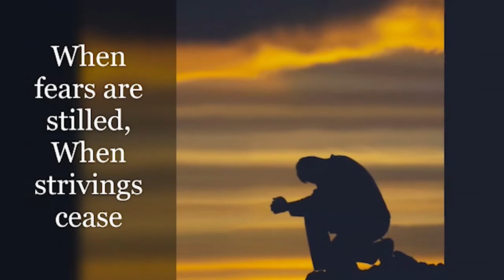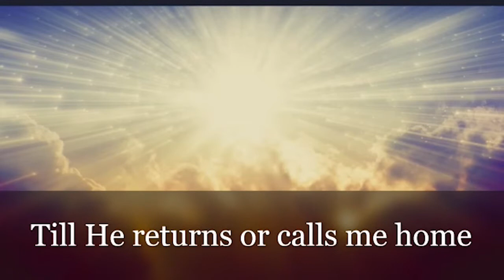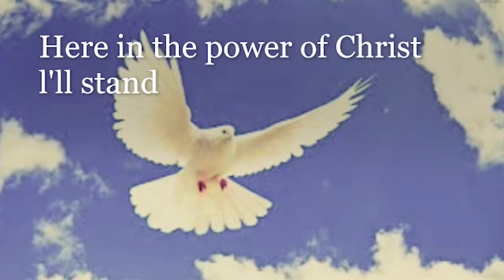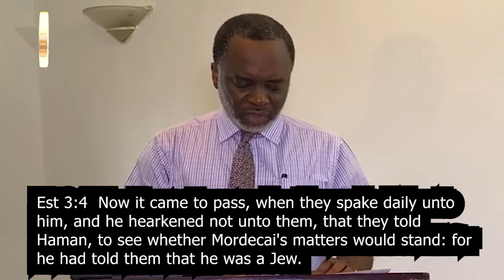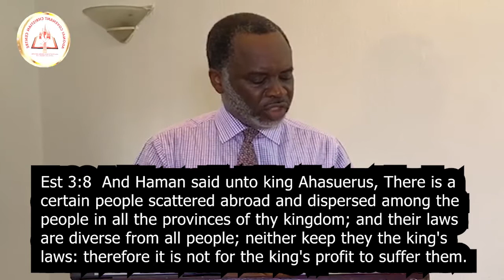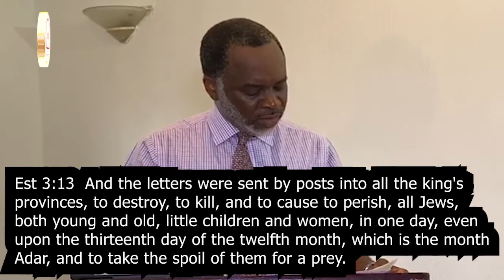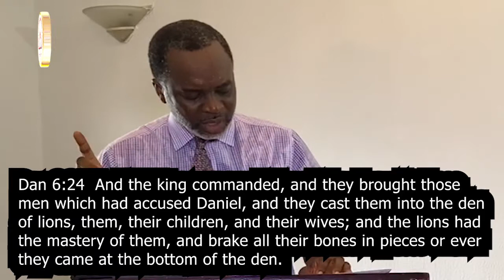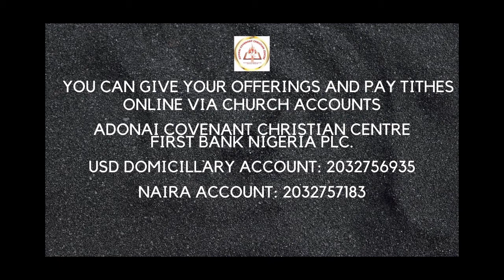WHEN THE ENEMY DIES IN YOUR PLACE PART 1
MINISTERING: PASTOR OLUTOBI ADEGBONMIRE